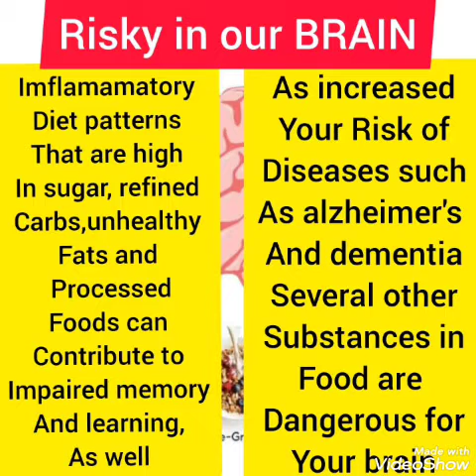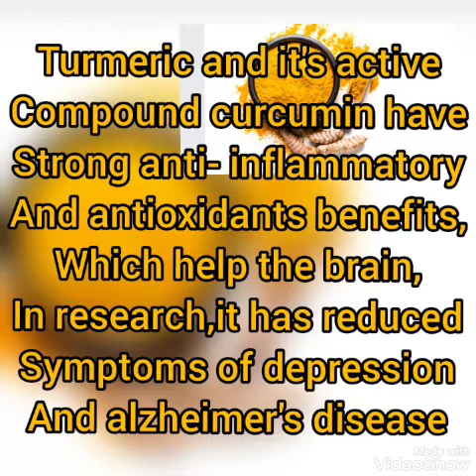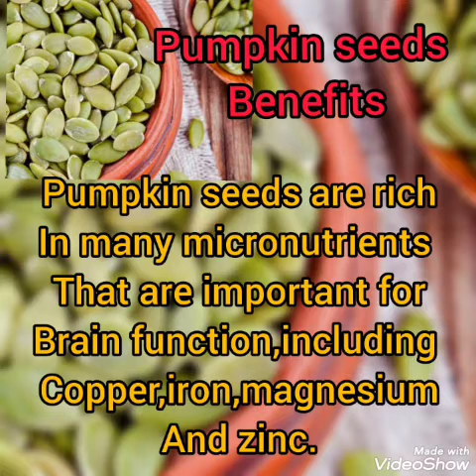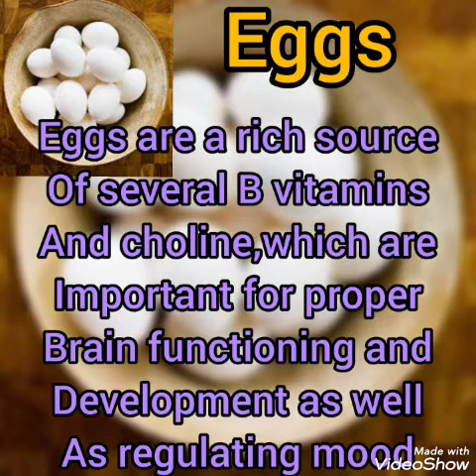foods that needs of our BRAIN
guys this content is a tips to care our brain
please watch share and like.